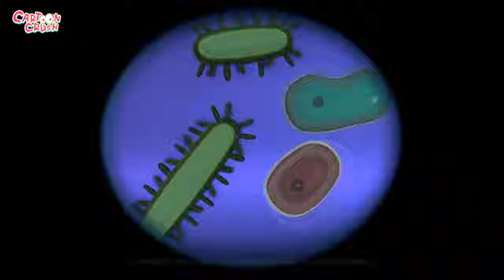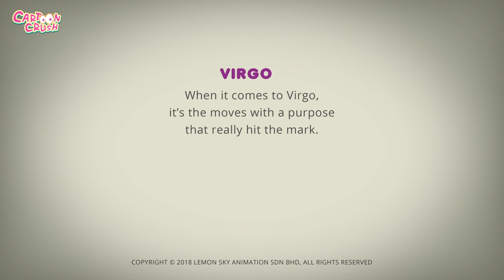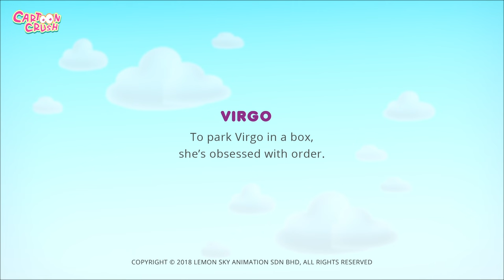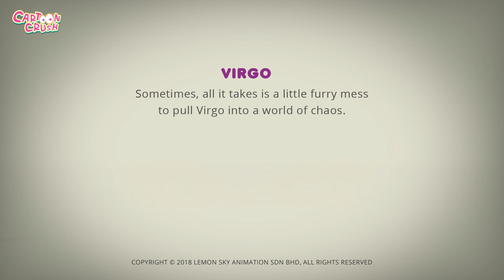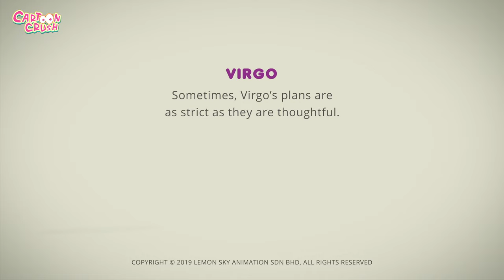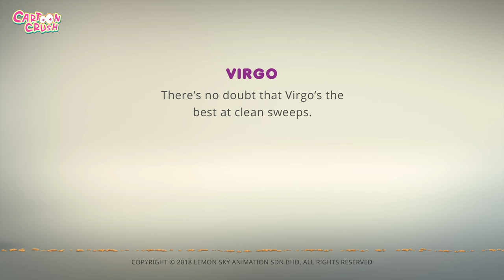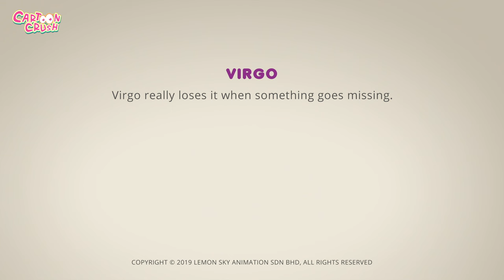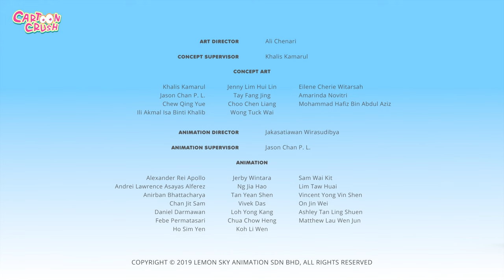Virgotronic | AstroLOLogy | Kids Animation | Funny Cartoons For Kids | Cartoon Crush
Watch "Virgotronic" and enjoy the OCD issues of Virgo. Enjoy Best of AstroLOLogy Cartoon and many other funny kids cartoon only on Cartoon Crush.

Much Love,
Cartoon Crush 💜